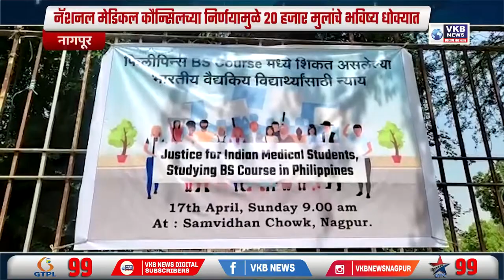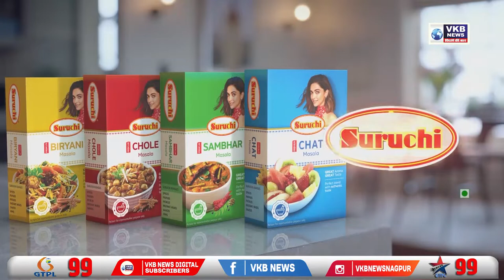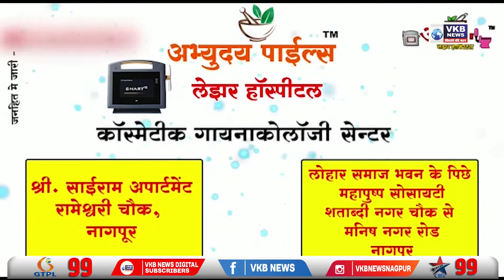नागपूरमधील खळबळजनक घटना